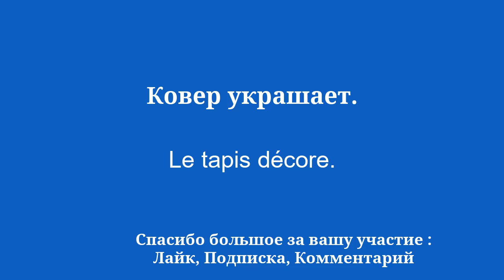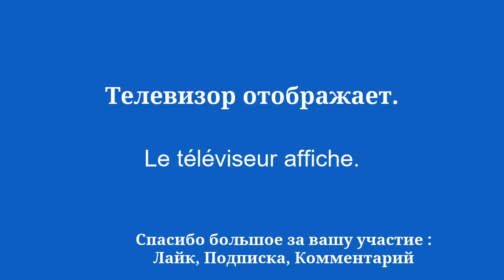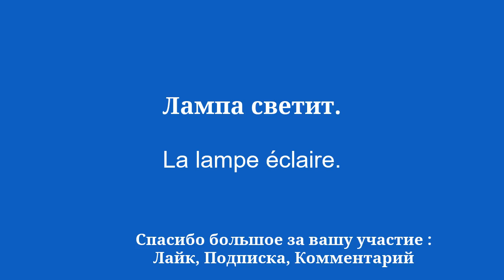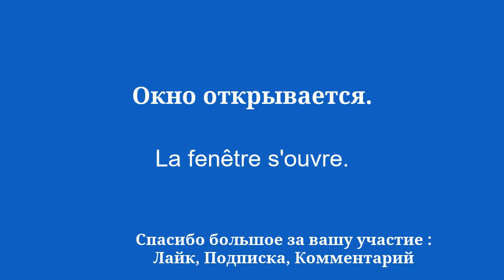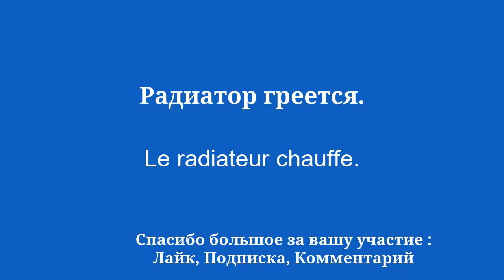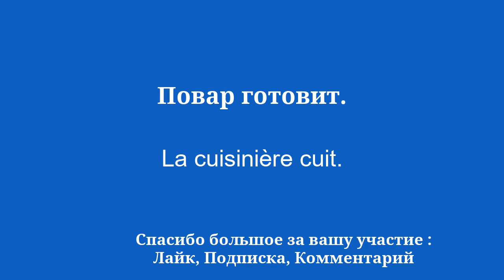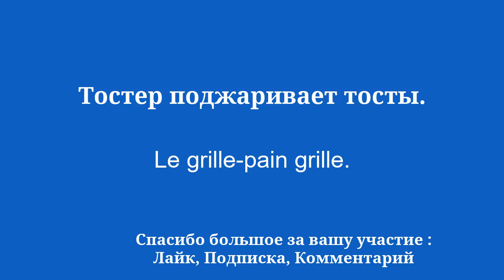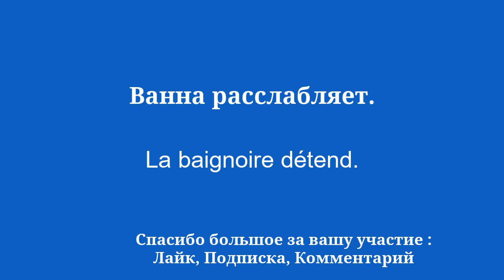Выучите французский за 8 минут, чтобы знать абсолютно